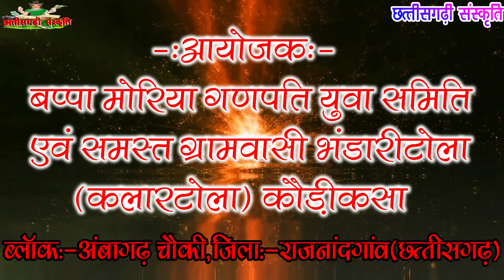बस्तर कृत//आदिवासी अंचल डांस ग्रुप देववाड़वी//देवगढ़ अम्बागढ़ चौकी मो.नं-9340579891//aadivasi gana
(बस्तर कृत) आदिवासी अंचल डांस ग्रुप देववाड़वी (देवगढ़)अम्बागढ़ चौकी मो.नं-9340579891